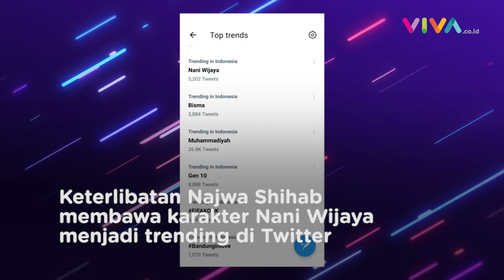Najwa Shihab Perankan Nani Wijaya di Film Sri Asih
VIVA -Najwa Shihab menjadi salah satu pemeran dari film Sri Asih yang kini sedang tayang di bioskop tanah air. Kekuatan imej Najwa Shihab pun membawa tokoh yang ia perankan dalam film tersebut menjadi trending Twitter. (RP-MA-MI)